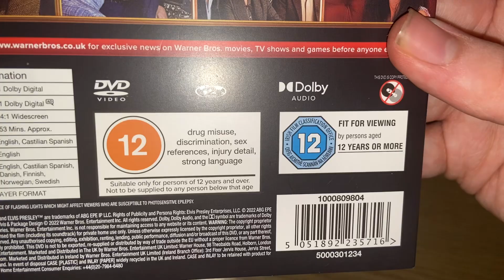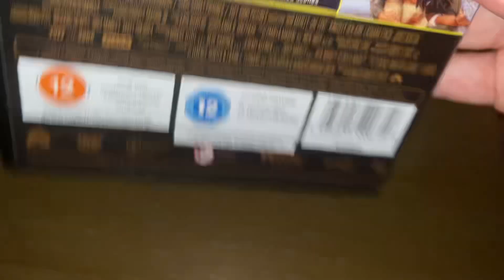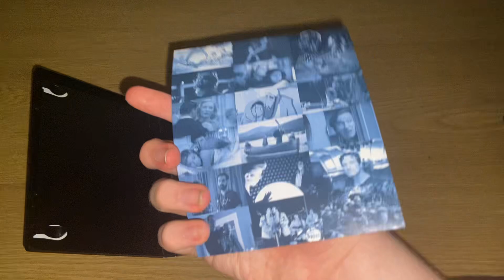My Biographical Musical Film DVD Collection